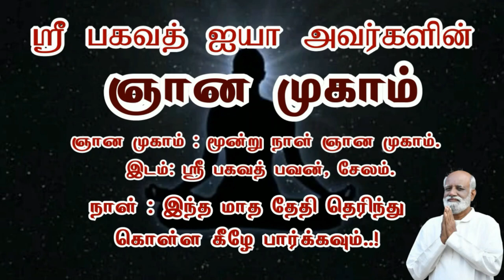முக்தி அடைந்தால் பிறவியை கட்டுப்படுத்த முடியுமா..? - Sri Bagavath ஐயா